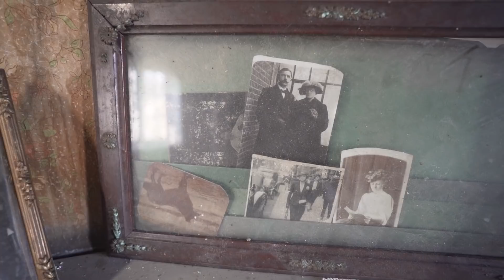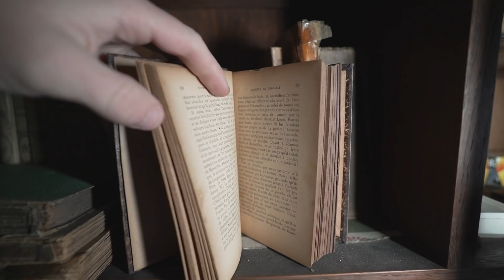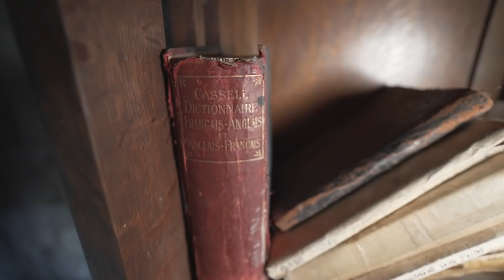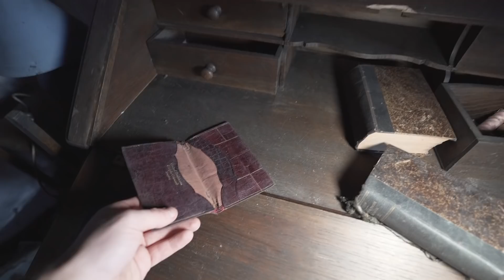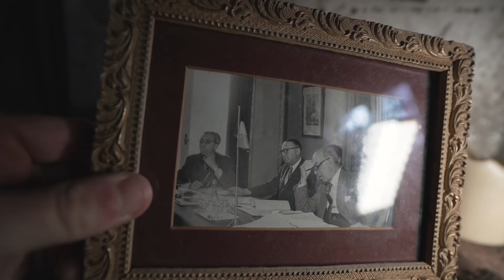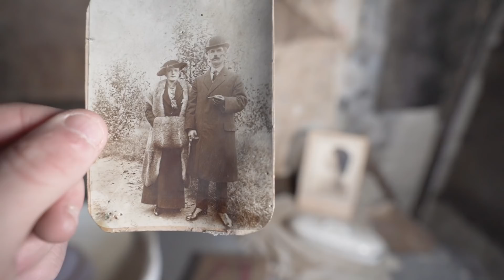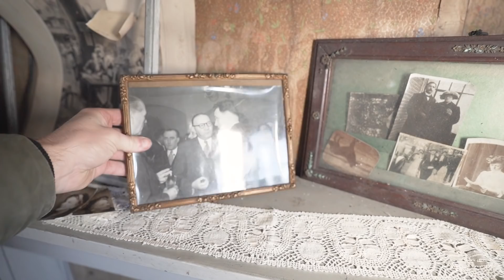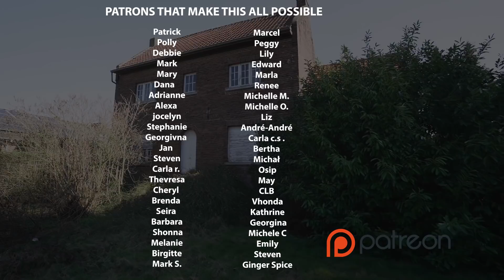Abandoned House of an Elderly Man Who Was Forced Out By FIRE!